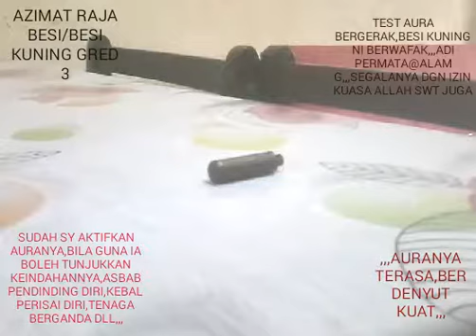Besi kuning gr 3,azimat raja besi sesuai utk pakaian diri